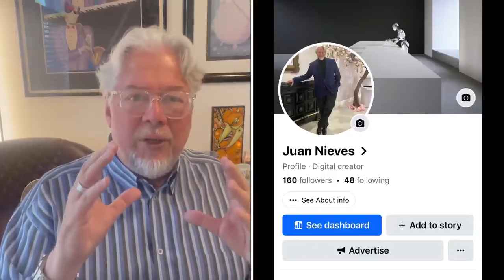Watch⌚️Prices are dropping daily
The watch market crash 💥